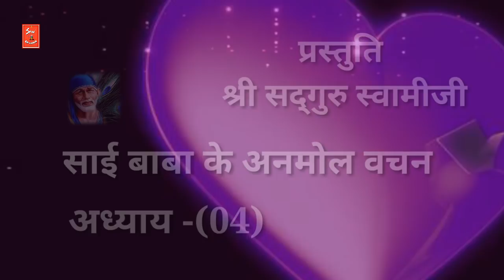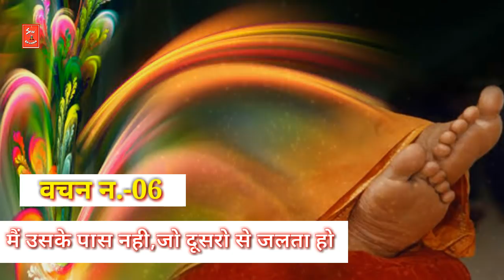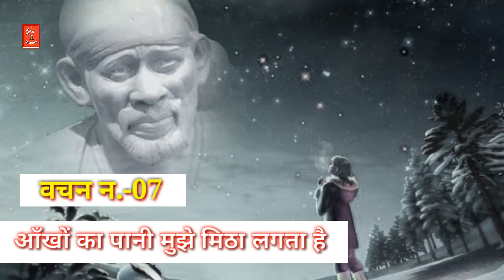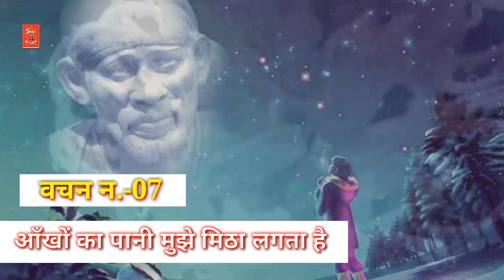साई बाबा अनमोल वचन-अध्याय(04) sai baba anmool vachan series(04)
Sai baba ke anmool vachan series-(04)
🍁🌷🌷ॐ SHREE🌾🍁 SADGURUVE 🍁🌾NAMH🌷🌷🍁

ॐ JAY SHREE SACHIDANAND ॐ

साई बाबा न्यू वीडियो

स्वर्ग -नर्क